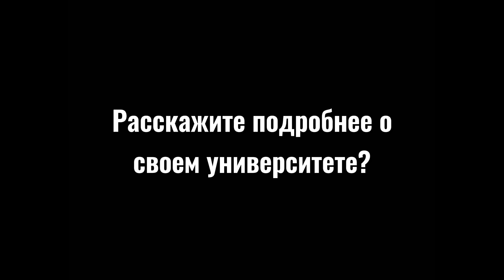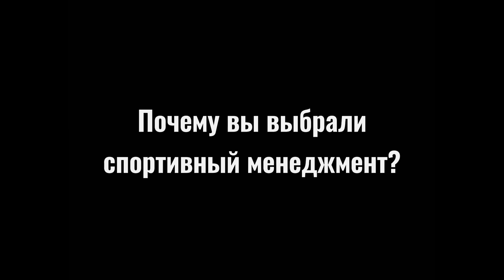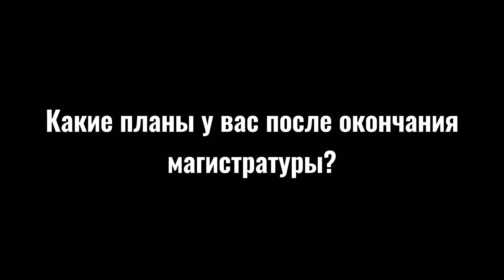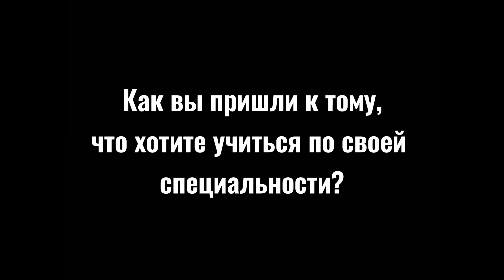О Поступлении и Обучении, Адаптации, Британском Акценте и о Том, Как Найти Профессию Мечты.